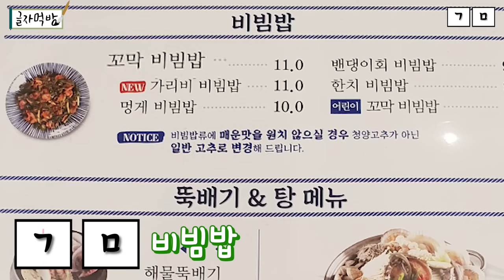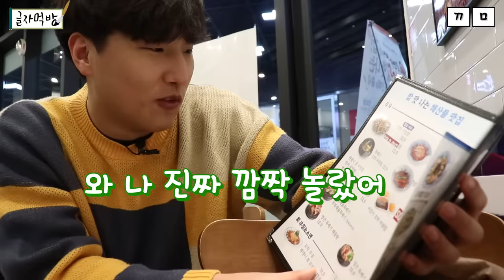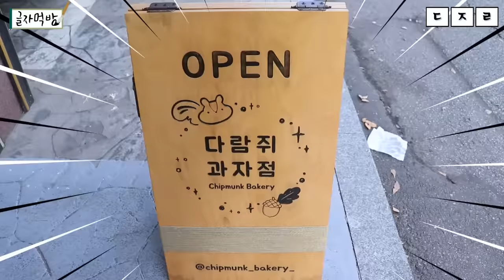두뇌 풀가동!! 초성으로 음식을 찾아서 먹어라~!! 글자먹방 ㄱㅁvsㄷㅈ